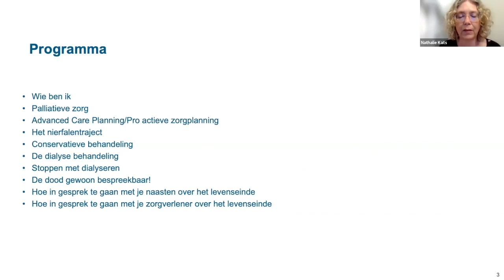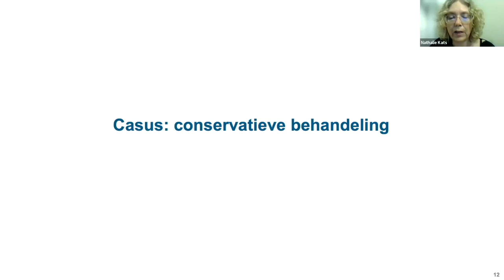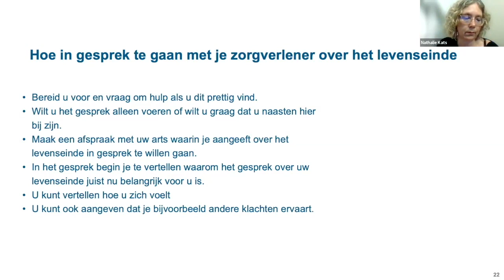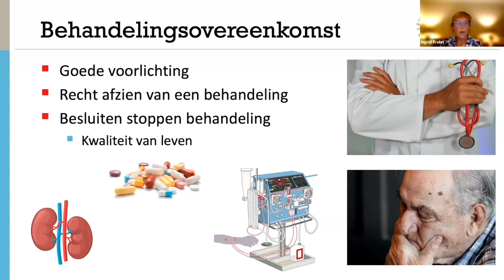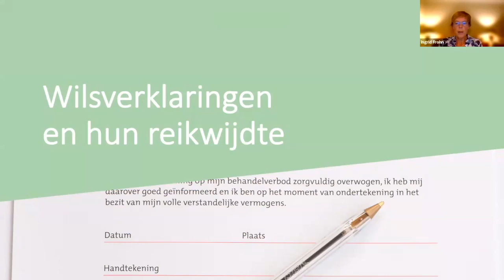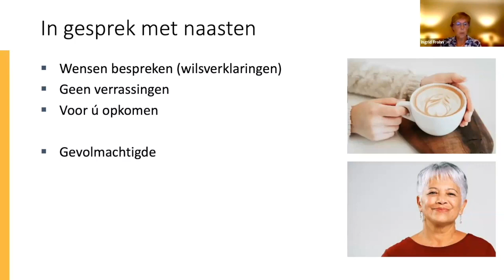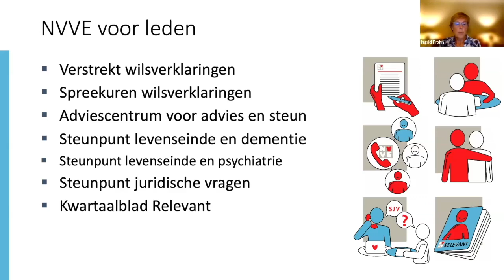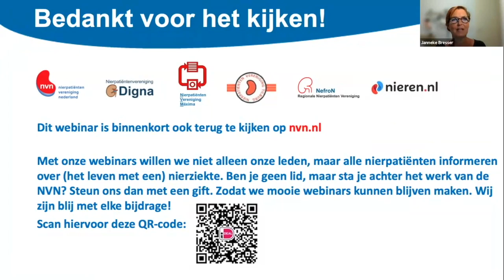Keuzes rond het levenseinde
Nadenken en praten over je levenseinde is niet makkelijk. Maar het is goed om tijdig, juist als je nog in redelijke gezondheid bent, al eens stil te staan bij je wensen voor je laatste levensfase en te praten met je naasten en zorgverlener(s) daarover. Je krijgt dan al snel te maken met onderwerpen als conservatieve behandeling, stoppen met dialyse/behandelen en euthanasie. Wat houden die mogelijkheden in? Wat mag en kan er volgens de wet en hoe leg je je wensen vast? Met wie bespreek je dit? Dit komt allemaal aan de orde in het webinar Keuzes rond het levenseinde.